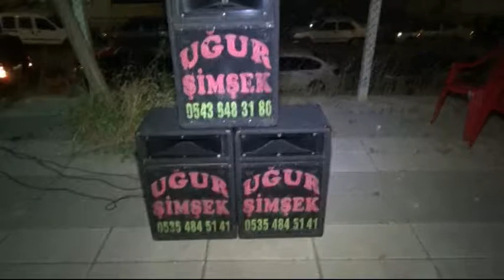Uğur Şimşek Saraylar Yaptırdım & Bir Soysuz Dilbere Gönül Vereli 2023 Perilikaya Asker Gecesi🧿🧿🧿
Uğur ŞİMŞEK
Saraylar Yaptırdım 2023
Söz & Müzik = Halit ARAPOĞLU & Kemal ARAPOĞLU
Bir Soysuz Dilbere Gönül Vereli & Usandım 2023
Söz & Müzik = Recep TÜRKOĞLU
UĞUR ŞİMŞEK VE EKİBİ GAZİANTEP PERİLİKAYA MAHALLESİ ASKER GECESİ 2023

🧿🧿Avrupa Ve Türkiye Menejerlik🧿🧿
                ✔✔0,535,484,51,41 ✔✔

       💯💯🎤🎤🎶🎶Uğur ŞİMŞEK ve Ekibi🎶🎶🎤🎤💯💯

HER TÜRLÜ MÜZİKLİ EĞLENCELERİNİZDE SİZLERLEYİZ.
      👍👍(Düğün,Nişan,Kına,Asker Gecesi vs.vs.)👍👍

SOSYAL MEDYALARIMIZ (Bizi Burdan Takip Edebilirsiniz)

Merhaba bize gönül veren , bizleri yakından takip eden ve destek veren değerli gönül dostlarımız..
Tüm video ve albümlerimizi dinlediğiniz ve destek verdiğiniz için hepinize gönülden teşekkür ederim.
➡️ Abonelik tamamen ücretsizdir...

➡️ Videomuza like bırakmayı unutmayınız.

Beni Takip Edip Kanalımın Bir Parçası Olursanız
Çok Mutlu Olurum Uğur ŞİMŞEK...

🎵🎵🎵🎵🎵SARAYLAR YAPTIRDIM🎵🎵🎵🎵🎵

🎵🎵🎵🎵🎵FELEK🎵🎵🎵🎵🎵

Saraylar yaptırdım oturam diye
İçine bir gelin getirem diye
Eleman eleman hallerim yaman
Yar ile gurbete gittiğim zaman

Gün doğmadan neler neler doğduran felek
Aslanı çakala boğduran felek

Evlerinin yolu sarayın yanı
Bizim çektiğimiz namus belası

🎶🎶🎶🎶BİR SOYSUZ DİLBERE GÖNÜL VERELİ🎶🎶🎶🎶🎶🎶

🎶🎶🎶🎶🎶🎶🎶🎶🎶USANDIM🎶🎶🎶🎶🎶🎶

Bir soysuz dilbere gönül vereli
Gönül benden ben gönülden usandım
Ok oldu kipriğin battı sineme
Sinem benden ben sinemden usandım vay vay
Ben öldüm vay vay neyleyim vay vay
Ben şaştım vay vay nedeyim vay vay

Şimdi arıyorum acep nerede
Duydum bir kötüyle ermiş murada
Gönül sarayımı etti harebe
Gönül benden ben gönülden usandım vay vay
Neyleyim vay vay ben şaştım vay vay
Ben öldüm vay vay

Haram etti yaşantıyı recebe
Cehennemlik olmazmısın acaba
Aşkından saz çaldım ben gündüz gece
Sazım benden ben tellerden usandım vay vay
Usandım vay vay neyleyim vay vay